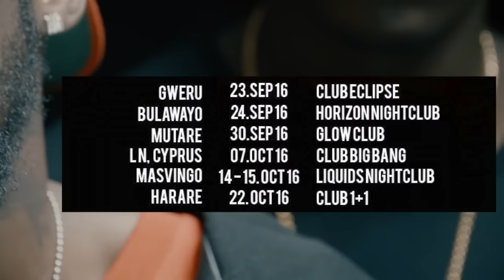Takura - Stripped Varsity Tour 2016 (Official Promo)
We hit the road for the first date a week today. Excited to embark on what is set to be a gamechanging tour.

Official tour promo for the TAKURA: Stripped Varsity Tour 2016. 'MaObama'. Single taken off STRIPPED.
Produced by: C.O.G Beatz
Video Edited By: Vavaki Studios